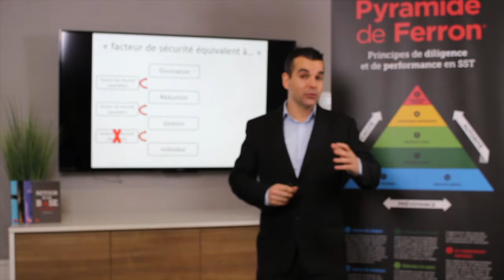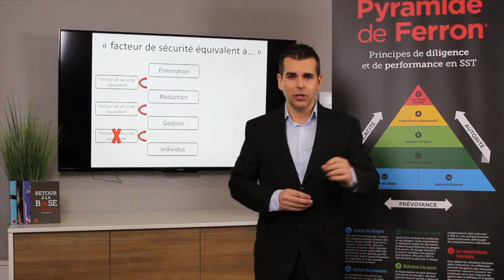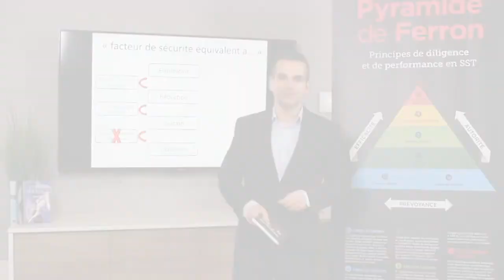1 Objectif SST 2019 Protéger 100des employés, 100du temps!